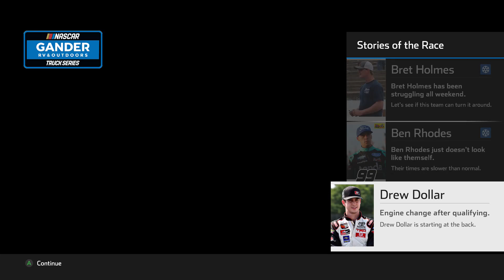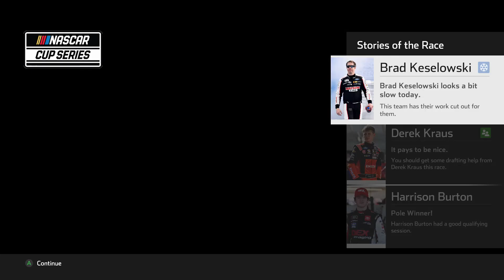INSANE CRASH FILLED RACE! HUGE ELLIOTT CHOKE! - NASCAR Heat 5 Career Mode #179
Turns out Road America is insane... One of the craziest races of the career mode so far!